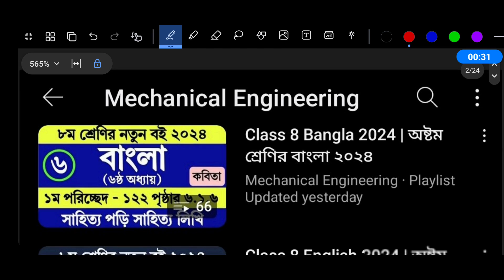Class 8 Math Chapter 5 Page 122-123 | ৮ম শ্রেণির গণিত ৫ম অধ্যায় ১২২ পৃষ্ঠা । Math Class 8 Page 122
পর্ব ১৮ । ৮ম শ্রেণির গণিত ৫ম অধ্যায় ২০২৪ । Class 8 Math 2024 Chapter 5

Class 8 Math Chapter 5 Page 122 Page 123 Page 124

৮ম শ্রেণির গণিত ৫ম অধ্যায় ১২২ পৃষ্ঠা ১২৩ পৃষ্ঠা ১২৪ পৃষ্ঠা | জমির নকশায় ত্রিভুজ ও চতুর্ভুজ ১২২ পৃষ্ঠা ১২৩ পৃষ্ঠা ১২৪ পৃষ্ঠা

৮ম শ্রেণির গণিত ৫ম অধ্যায় ২০২৪
অষ্টম শ্রেণির গণিত ১২২ পৃষ্ঠা সমাধান
৮ম শ্রেণির গণিত ৫ম অধ্যায় ১২২ পৃষ্ঠা
৮ম শ্রেণি জমির নকশায় ত্রিভুজ ও চতুর্ভুজ ১২২ পৃষ্ঠা
অষ্টম শ্রেণির গণিত ১২৩ পৃষ্ঠা সমাধান
৮ম শ্রেণির গণিত ৫ম অধ্যায় ১২৩ পৃষ্ঠা
৮ম শ্রেণি জমির নকশায় ত্রিভুজ ও চতুর্ভুজ ১২৩ পৃষ্ঠা
অষ্টম শ্রেণির গণিত ১২৪ পৃষ্ঠা সমাধান
৮ম শ্রেণির গণিত ৫ম অধ্যায় ১২৪ পৃষ্ঠা
৮ম শ্রেণি জমির নকশায় ত্রিভুজ ও চতুর্ভুজ ১২৪ পৃষ্ঠা
অষ্টম শ্রেণির গণিত ১২১ পৃষ্ঠা সমাধান
৮ম শ্রেণির গণিত ৫ম অধ্যায় ১২১ পৃষ্ঠা
৮ম শ্রেণি জমির নকশায় ত্রিভুজ ও চতুর্ভুজ ১২১ পৃষ্ঠা
৮ম শ্রেণির গণিত ২০২৪
class 8 math 2024
math class 8 new curriculum 2024
class 8 new book 2024
৮ম শ্রেণির গণিত বই পরিচিতি
class 8 Math 2024 জমির নকশায় ত্রিভুজ ও চতুর্ভুজ
৮ম শ্রেণি গণিত সমাধান জমির নকশায় ত্রিভুজ ও চতুর্ভুজ
জমির নকশায় ত্রিভুজ ও চতুর্ভুজ অনুশীলনীর সমাধান
class 8 Math Chapter 5 জমির নকশায় ত্রিভুজ ও চতুর্ভুজ
অধ্যায় ৫ জমির নকশায় ত্রিভুজ ও চতুর্ভুজ